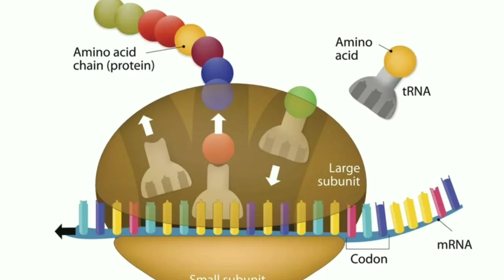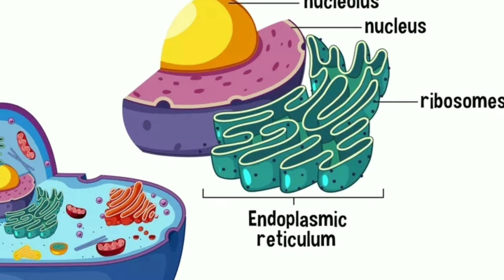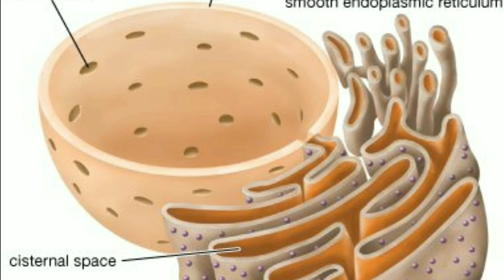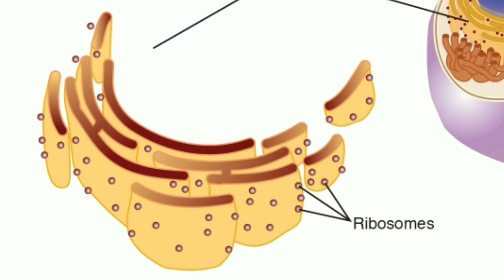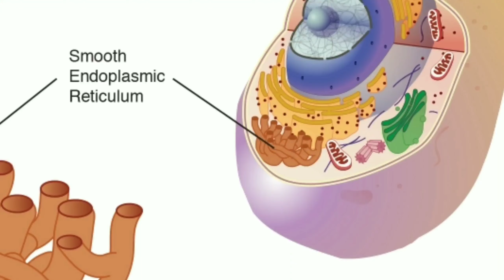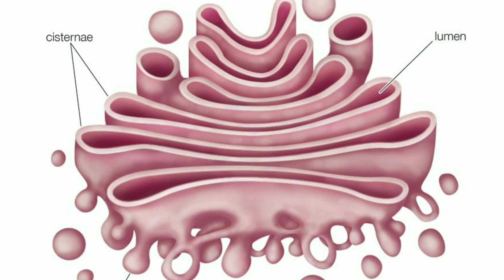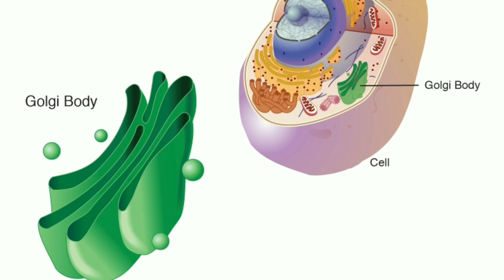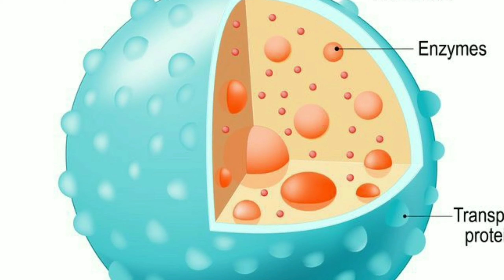Fungsi & Struktur Retikulum Endoplasma, Badan Golgi, Lisosom, dan Ribosom | Pembelajaran Daring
Sistem endomembran mencakup selubung nukleus, retikulum endoplasma, badan Golgi, lisosom, berbagai jenis vakuola, dan membran plasma.